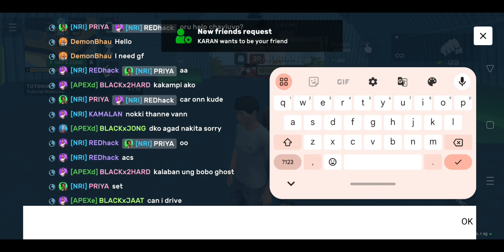It's like us a dam grand rp😀😁 | flex city vice online